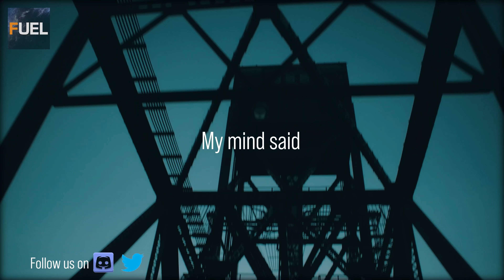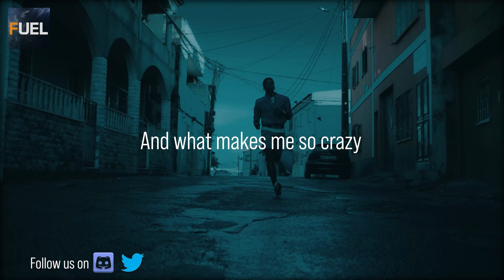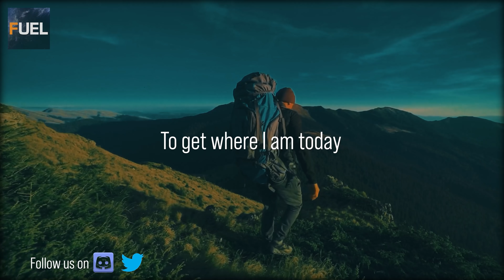GET THE F**K UP - David Goggins Motivation - Motivational Video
In this video, David Goggins talks about how he got his "Never say die" mentality and why he still lives with that mentality to this day.  David shares that he got inspiration from watching Rocky I, round 14. He specifically points out the scene where Apollo is celebrating because he thinks he has Rocky beat but in fact what he doesn't see. Is Rocky getting back up and still wanting to go even though his trainer was against it. David points out Apollo's reaction to seeing Rocky get back up. He says that that was the reaction that he aims for when tries to prove anybody that has doubted or criticized him.
He then goes on to say that say ultimately what he is doing is not for fame but to keep the person and the ideals that he has worked so hard for. And also to share his knowledge to people who are going through what he went through.
*We have written permission from LondonReal to use clips from their channel in our videos*
** All of our video footage and background music is licensed through Videoblocks And EpidemicSounds**
➤Speaker:

If you are believe any of the conten has been misfairly used in any video and would like them to be removed, please contact